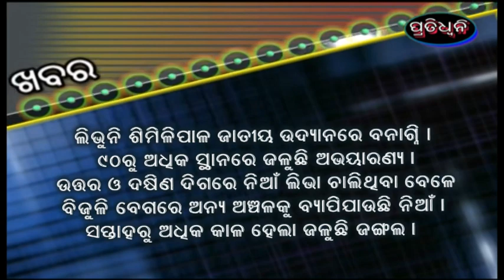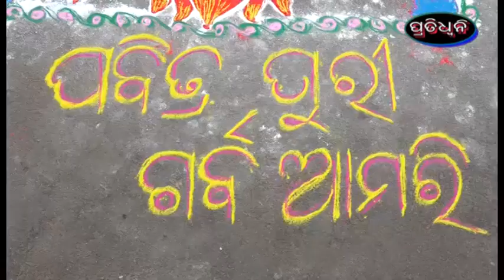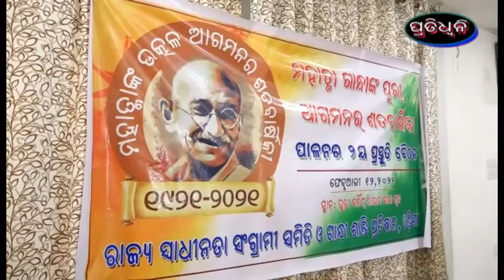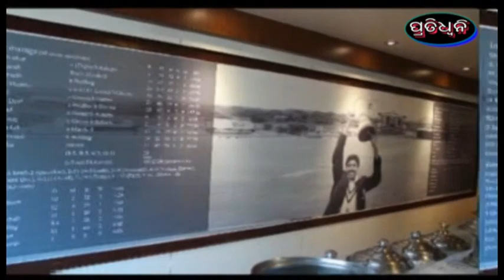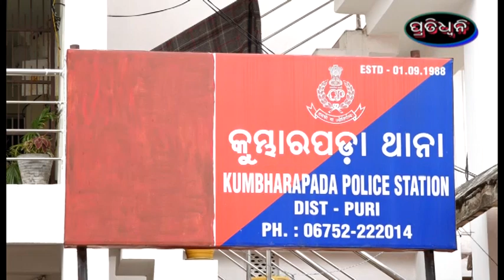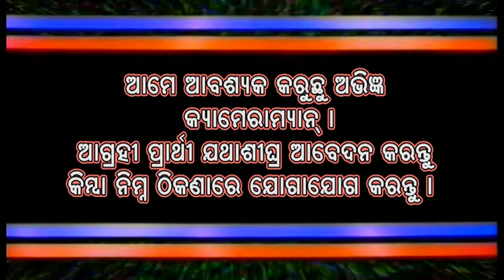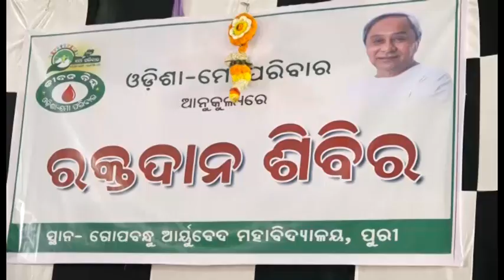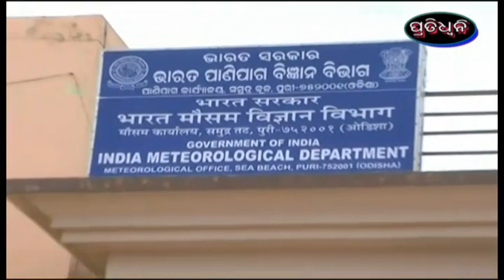6 3 21 pratidhwani news